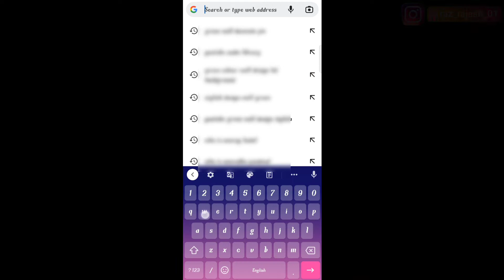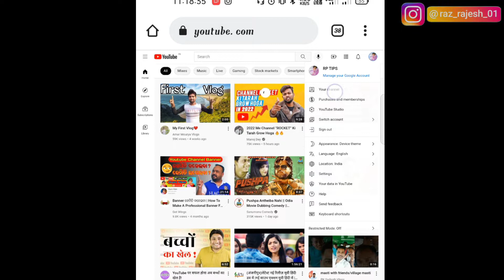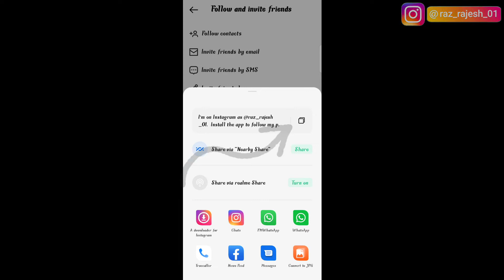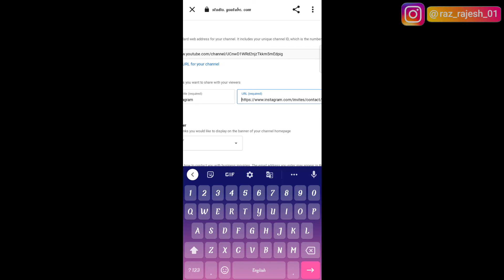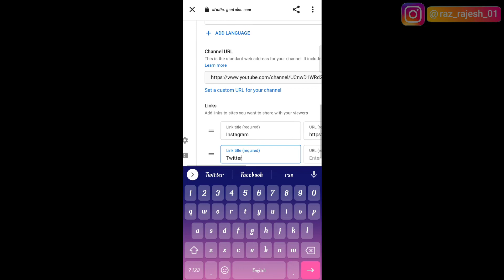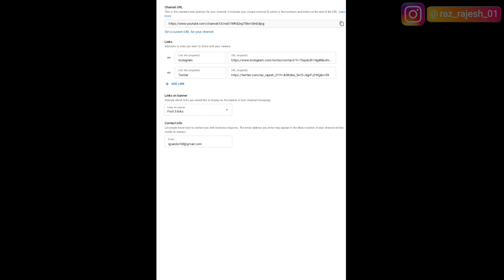Add Social media link on YouTube channel Odia / How to add social media link on YouTubeChannel About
Hello friends,in this of our new channel,

                                       RP TIPS